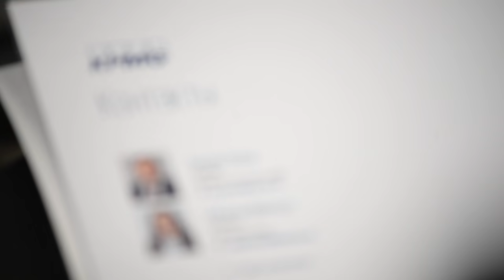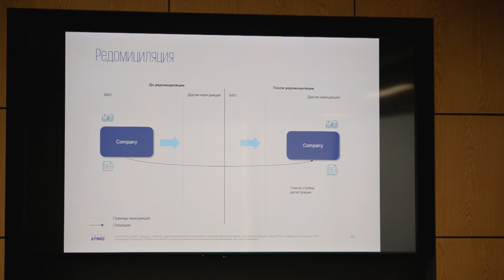Семінар від KPMG в Україні «Як структурувати успішний бізнес на Мальті?»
20-21 березня цього року KPMG в Україні разом з колегами з Мальти провела семінар «Як структурувати успішний бізнес на Мальті: керівництво для власників і топ-менеджерів компаній». Під час заходу виступили Сергій Попов, Партнер, керівник департаменту податкового і юридичного консультування KPMG в Україні та Олександр Бобошко, Менеджер податкової практики KPMG на Мальті. Також з гостями спілкувався Андре Зарб, Партнер і керівник податкової практики KPMG на Мальті.